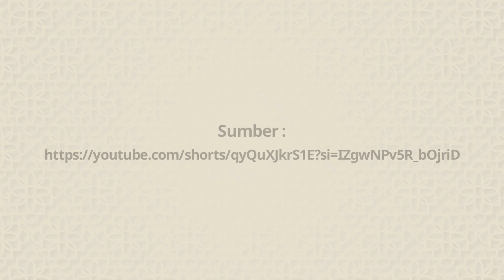Jangan Suka Menghukumi Niat Seseorang - Syaikh Khalid Al-Mushlih